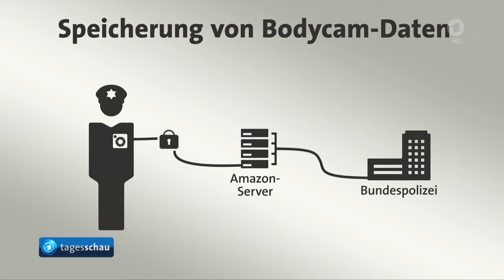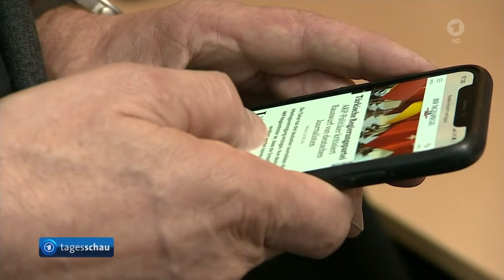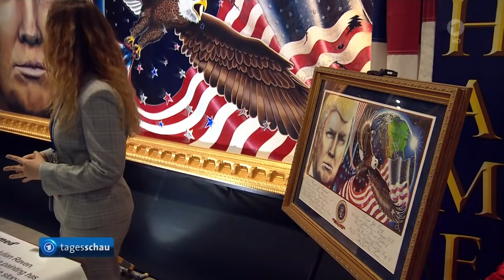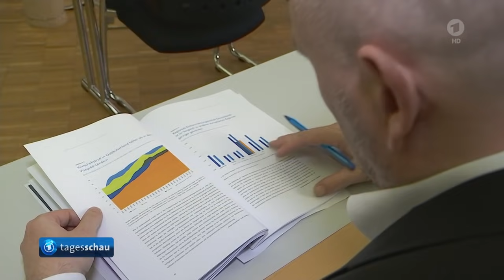tagesschau 20:00 Uhr, 02.03.2019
Themen der Sendung: Bundespolizei speichert Einsatzaufnahmen von Bodycams auf Amazon-Servern. Türkei entzieht zahlreichen Journalisten die Akkreditierung, Trump schwört seine Anhänger beim Jahrestreffen der amerikanischen Konservativen auf Präsidentschaftswahlkampf ein, Studie 30 Jahre nach dem Mauerfall: Differnzen zwischen Ost und West in der Produktivität, Tarifgespräche für den öffentlichen Dienst, Bundesarbeitsminister Heil plant Gesetz gegen Missstände in der  Paketbranche, Fünf Tote bei Feuer Nürnberg, Ergebnisse des 24. Spieltags der Fußball-Bundesliga, Gold für die deutschen Skispringer im Mixed-Wettbewerb, Die Lottozahlen, Das Wetter